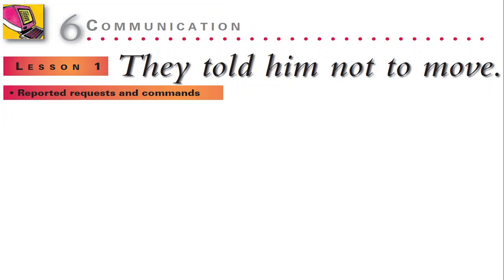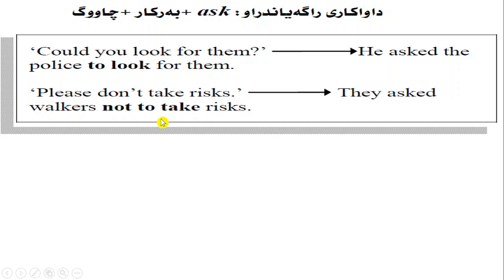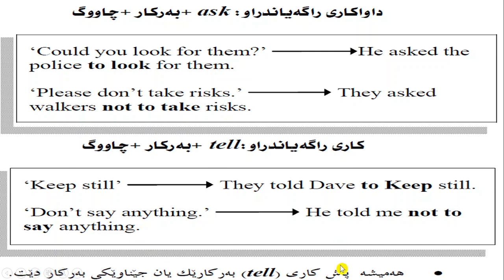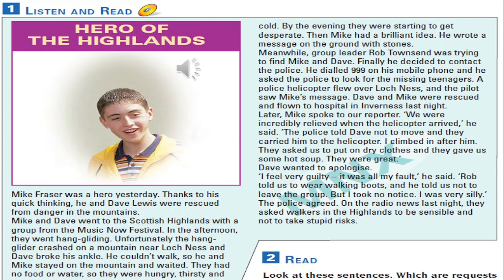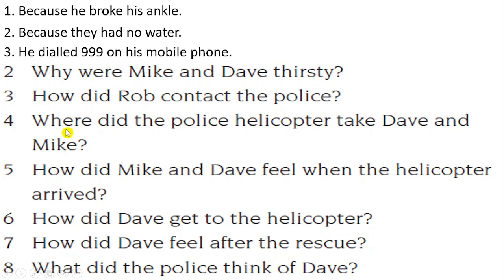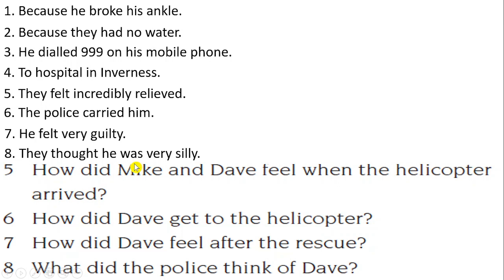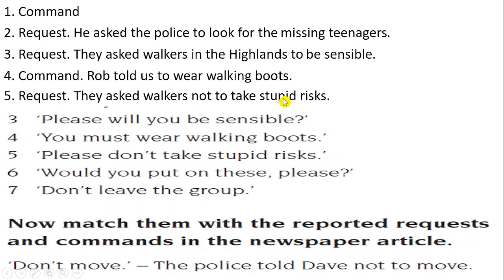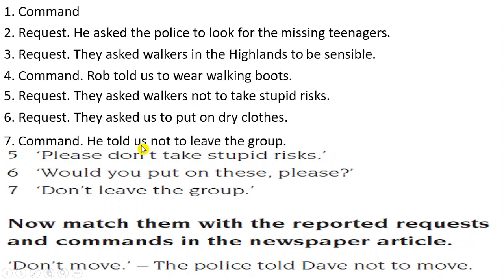Sunrise 9 Unit 6 Lesson 1 Part 1/4